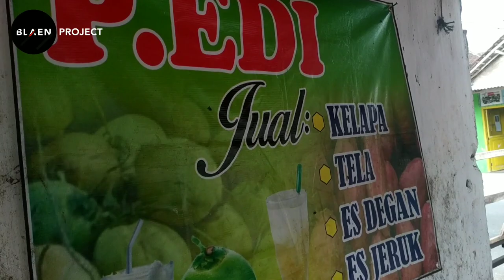Skill Khusus Mengupas Dan Memarut Kelapa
Butuh skill dan keterampilan khusus untuk bisa mengupas dan memarut kelapa.